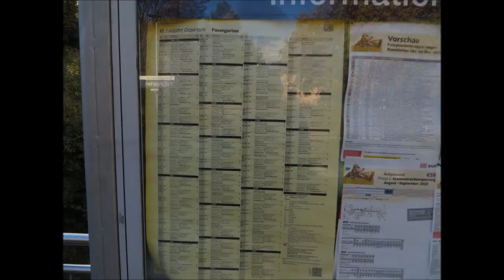S Bahn München : Bahnhof FASANGARTEN [ 17.10.2013 ]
Linie S3 Mammendorf-Holzkirchen. Herbstliche aufnahmmen